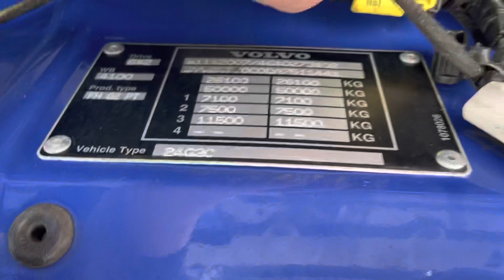Volvo FH 460 6x2/4 our ref 285